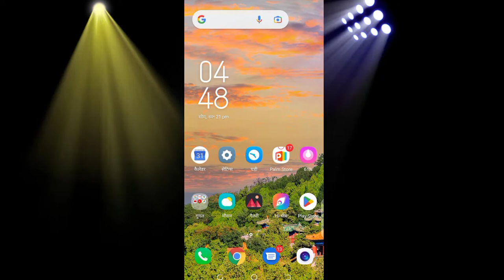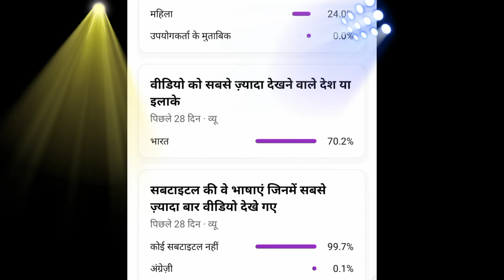YouTube channel Kaise group Karen🙏 youtube channel kasari banaune 2022youtube channel kaise banaye🙏🤗